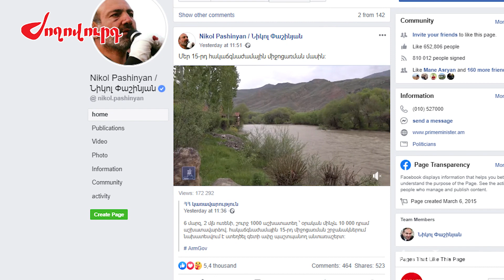1000 նոր աշխատատեղ. Նիկոլ Փաշինյանը լավ լուր է հայտնում